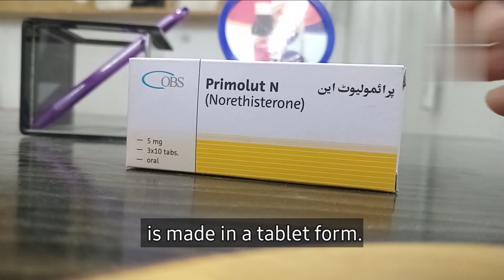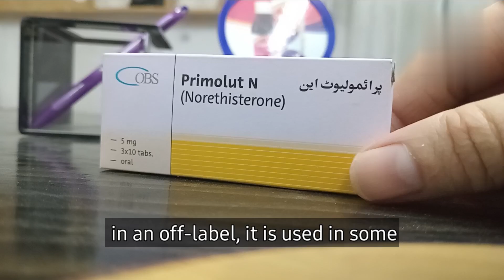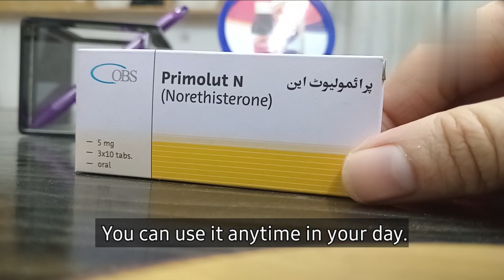Primulet N tablet uses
Primulet N
Primulet 5mg
Primulet N tablet uses malayalam
Primulet N khany k kitnw din baad period ata hai
Primulet N tablet uses in urdu
Primulet nor 10mg to start period
Primulet N dosage to delay period
Primulet N 5mg